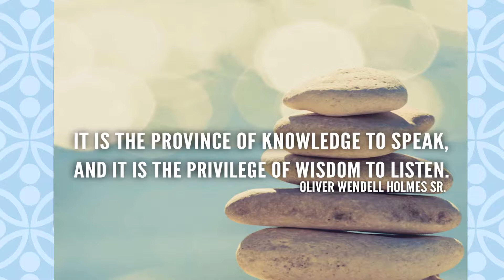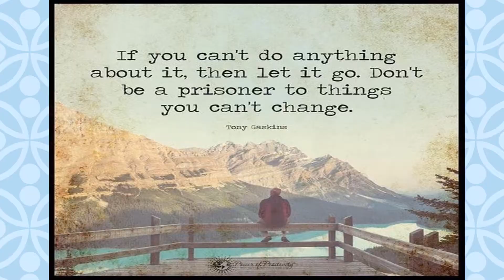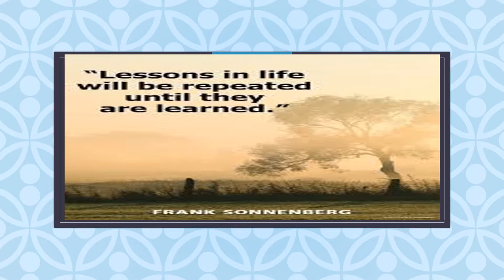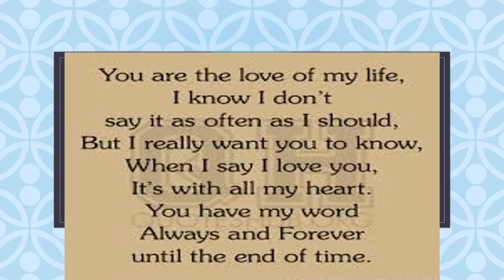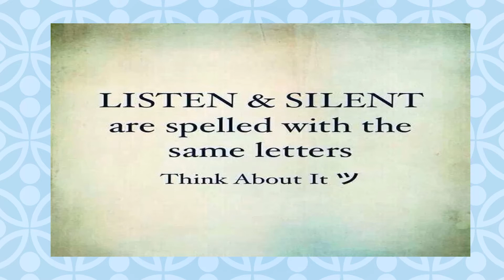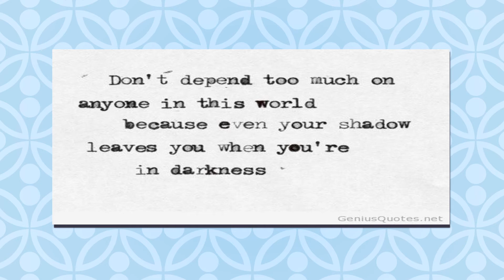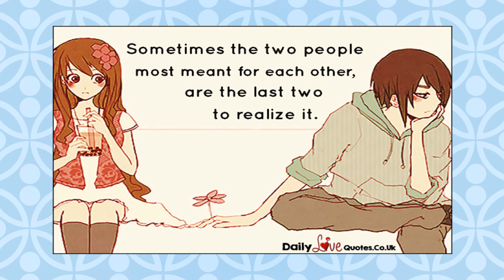kal ho na ho(Sonu Nigam)//mmixx music all languages